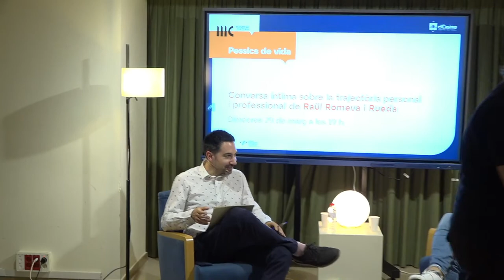PESSICS DE VIDA AMB RAÜL ROMEVA I RUEDA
Entrevistat per Marc Martínez Amat
Raül Romeva és vicesecretari general de prospectiva, Agenda 2030, Transició Ecològica i Esports d'ERC. Economista, doble doctor (en Relacions Internacionals i en Ciències de l’Educació i l’Esport), escriptor, analista i polític català. Ha treballat a la UNESCO i com a professor d’Unió Europea i Relacions Internacionals. Ha estat diputat al Parlament Europeu en representació d’ICV i conseller d’Afers i Relacions Institucionals i Exteriors i Transparència.